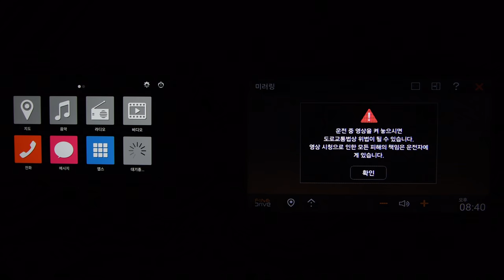파인드라이브 IQ3S 네비게이션 미러링 과정